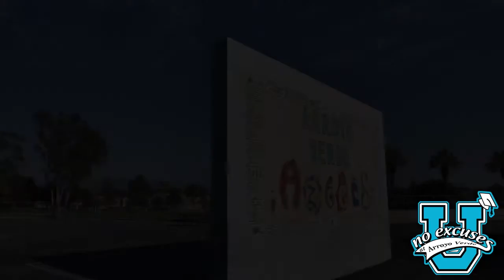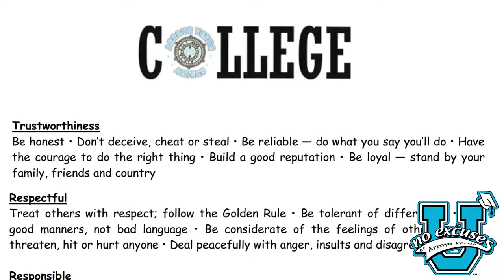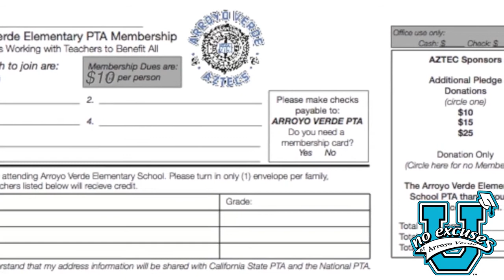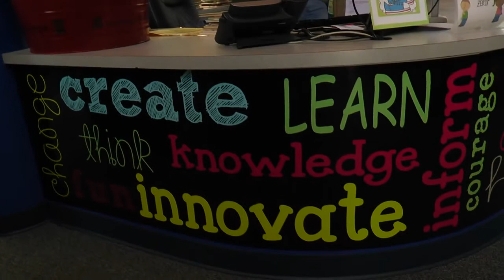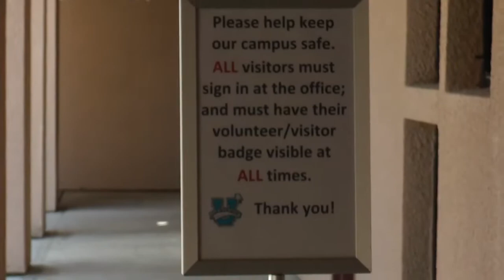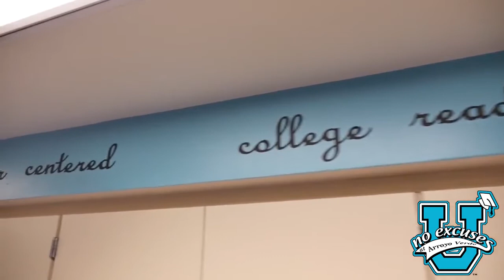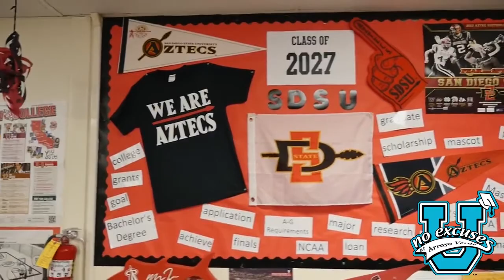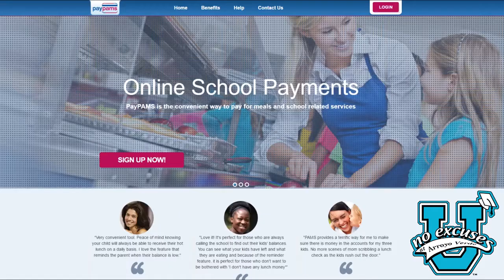Arroyo Verde Elementary Back to School Night 2016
Producer - Robert Quintana-Gaona
Camera - Robert Quintana, Paige Gardner, Joshua Trujio
Editor - Jesse Ventura & Robert Quintana-Gaona

In association with Arroyo Verde Elementary School, a "No Excuses University."